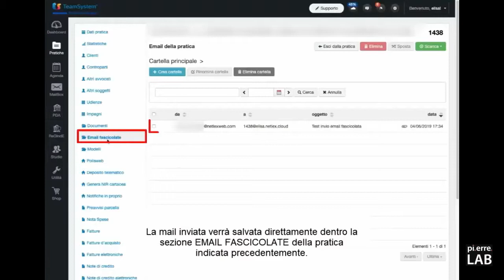Come funziona la Smart Mailer? #37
Con il modulo aggiuntivo Smart Mailer potrai inviare dal tuo indirizzo di posta le mail dentro le pratiche di Netlex e fascicolare i documenti che i colleghi o i clienti ti hanno inviato. In pochi clic avrai a portata di mano tutti i documenti all'interno della pratica